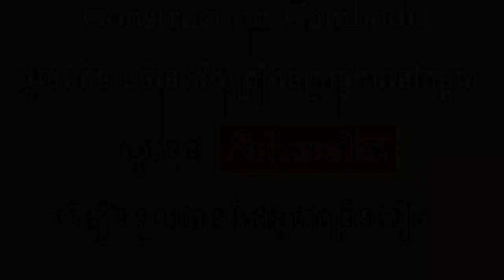Matador Excavator loading shacman dump trucks អ៊ិចស្កាវ៉ាទ័រ ឡានបែន អាប៉ុល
ទស្សនាវីដេអូ នៃសកម្មភាព គ្រឿងចក្រថ្មីៗកំពុងធ្វើការ, អ៊ិចស្កាវ៉ាទ័រ ឡានបែន អាប៉ុល ...។
Matador Excavator loading shacman dump trucks in Cambodia.